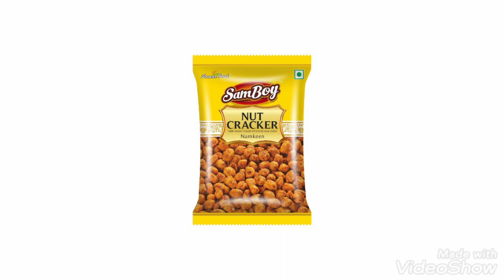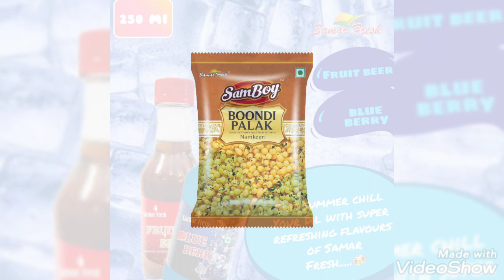Samar Fresh, R.R.E. Foods and Soft Drinks Pvt. Ltd. Products Profile. Website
R.R.E. Foods and Soft Drinks Pvt.Ltd.